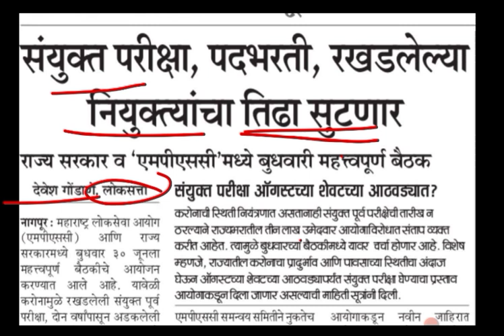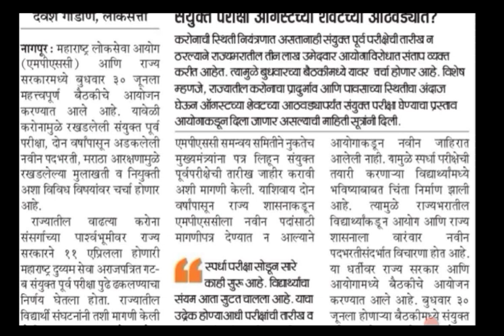Mpsc new update | combine परीक्षा ऑगस्ट मध्ये होणार mpsc_combine_exam | LAN Acadmey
👉◆◆📚📚✔✅ All subject pdf notes link LAN ACADEMY Notes Store's Online Store in India

Mpsc combine test series 2021 (१० पेपर) या टेस्ट series मध्ये पूर्ण 10 प्रश्नपत्रिका आयोगाच्या धर्तीवर (दर्जा)आहे . येणाऱ्या परीक्षा मध्ये यातले बरेच प्रश्न तुम्हांंला as it is दिसतील एकदम माफक दरा मध्ये 10 पेपर समाविष्ठ करण्यात आले आहे.

Mpsc राज्यसेवा test series 2021 (१० पेपर Gs आणि C-Sat) या टेस्ट series मध्ये पूर्ण 10 प्रश्नपत्रिका आयोगाच्या धर्तीवर (दर्जा)आहे . येणाऱ्या परीक्षा मध्ये यातले बरेच प्रश्न तुम्हांंला as it is दिसतील एकदम माफक दरा मध्ये 10 पेपर समाविष्ठ करण्यात आले आहे.प्रश्नांचे स्वरुप फार सोपे किंवा अतिशय कठिण नसेल. कारण त्यामुळे अवास्तव आत्मविश्वास वाढणे किंवा तो खचणे असा प्रकार होवू शकतो. त्यामुळे प्रश्नांचे स्वरुप विद्यार्थ्याला त्याच्या क्षमता व ज्ञानाची कस लावायला प्रोत्साहित करणारे व अभ्यासाचे मुल्यमापण करता येईल, अशा पद्धतीचे असेल.खालील लिंक वर जाऊन डाउनलोड करा.https

संयुक्त पूर्व परीक्षा: PSI, STI, ASO 2021 || परीक्षेत 90% पेपर जशास तसा येणार ||

Video Topics
Math trick